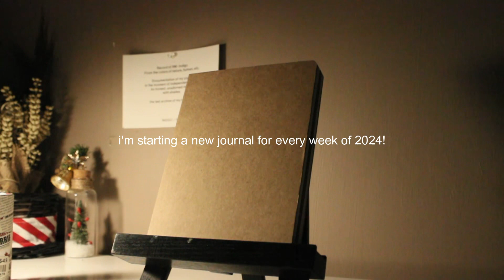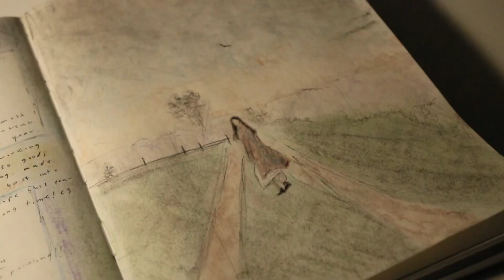2024 journal, asmr, new project, and new year’s!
let’s start this year off strong with your dreams and studies as I am with painting!! You can do it!! 🌸🌾💕

For the first week of 2024 I’m starting a new project! The last canvas that I got was unfortunately deteriorating and ripping everywhere. Although I really did like the size, I think it would be fitting if I got a roll of raw cotton duck and start making my own big canvases! But as of now, I’ll be painting a medium sized painting hehe

This year I’m going to be trying a 2024 journal! I’ll be journaling 2-3 pages a week :)

I also tried personal attention asmr for the first time which was a lot more fun than I thought! Here is the full video!!

I celebrated new year’s with my favorite 5 🌸🌾💕(and a new member of the family 👍🏼💕)

2023 was the happiest year of my life. For the first time of many years full of anxiety and insecurities, I felt content and relaxed. It was the first time I’ve felt at ease with myself.
I got my first job, I started to love myself,
But most importantly, I got back into what I’ve always loved by default; art.

This year I hope I can continue to improve my art and try new things!

Hello 2024!! 🌸🌾

bgm

about me
name: lissete
age: 18
birthday: jan 31, 2005
ethnicity: mexican